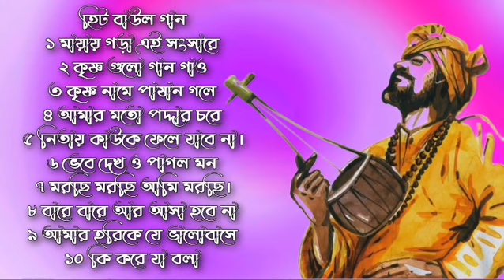১০টি সুপারহিট গান TOP 10 Super Hit Songs TOP SINGER BAUL SONG Bengali Folk Song